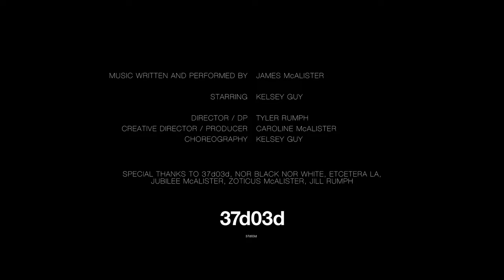James McAlister - Portrait (official video)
From the upcoming album Scissortail, out 26 Mar 2021 with 37d03d.

Music Written and Performed by James McAlister
Starring Kelsey Guy
Director/DP Tyler Rumph
Creative Director/Producer Caroline McAlister
Choreography Kelsey Guy

Special thanks to Nor Black Nor White, Etcetera LA, Jubilee McAlister, Zoticus McAlister, Jill Rumph

“The music from Scissortail is for the most part slow moving and liquid in nature. For me it is a meditation, an opportunity to let the world inside and outside slow down. Getting outside and just moving, fast or slow, has proved to be a very important part of my life, especially in recent times. When I saw the beautiful movement work of Kelsey Guy, I was struck with how well it flowed with the music. We asked her if she might be interested in putting something together for a video, and she was excited and inspired to do so. I really love how it turned out. We wanted it to feel like a dream, where some things are familiar and mundane, but others are completely otherworldly. The video was shot right here in my neighborhood, Eagle Rock, Los Angeles, California. For me it is a really special snapshot of the environment where the songs on Scissortail were recorded."
- James McAlister

LA-based producer, composer, songwriter and multi-instrumentalist James McAlister is a rare creator, and highly sought after collaborator. Perhaps best known for his work with Sufjan Stevens, and being a touring member of The National, McAlister is a regular contributor to Aaron Dessner’s projects, including the latest albums from Taylor Swift, folklore and evermore. His regular work with film music includes Bryce Dessner’s The Two Popes, Michael Andrew’s Instant Family and Ron Simonsen’s Love, Simon. In 2018 he joined Stevens, Casey Foubert, St. Vincent and Moses Sumney for the Oscar performance for music from Call Me By Your Name, where he played piano and a bottle of cupcake sprinkles. With nearly countless projects to his name, it was in 2017 that his collaboration with Stevens, Nico Muhly, and Bryce Dessner entitled Planetarium was released by 4AD. Around the same time McAlister started a deep dive into a personal sonic realm that has manifested as an ambient project under his own name. 2018 saw the release of Three Breaths, the first offering from this exploration. 2021 will see the second installment, an album called Scissortail which vividly puts McAlister’s evolving master craft on display. It is a collection of moving, meditative, immediately satisfying and quietly stunning work. It is the sound of an artist letting go entirely of pre-conceptions or expectations, instead mining the depths of that very real and abstract place of sound, texture, color and feeling. Some songs arrive almost intuitively, while others feel mechanically made, fed through the framework of synthesizers and the patchwork of recording gear. And with that comes a compelling duality to the work; a machine grace informing the on-going but subconscious dialogue between energy and material, sensitivity and asceticism.